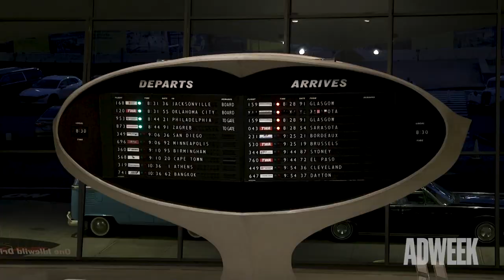What Brands Look For In An Agency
The relationship between brands and their agency partners is more important than ever. But what do brands look for when partnering with an agency, and how can agencies make their partnerships with brands stronger?

Trust is a common trait in strong brand-agency relationships. “Agencies earn trust by being there with me in the trenches,” explained Autodesk chief marketing officer Dara Treseder. “They need to trust us, but we need to also trust them,” added Opinionated chief growth officer Kate Higgins.

Another key to a strong relationship is understanding the business. “Understand the challenges that we’re facing and what is motivating us,” said Verizon CMO and vice president of marketing Cheryl Gresham.

For more tips and insights from brand and agency leaders, watch the video above.